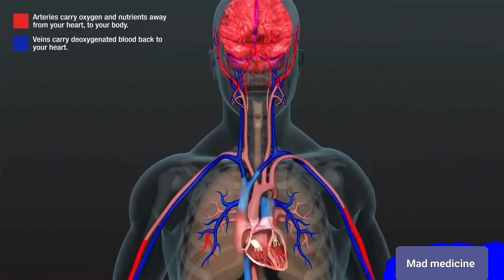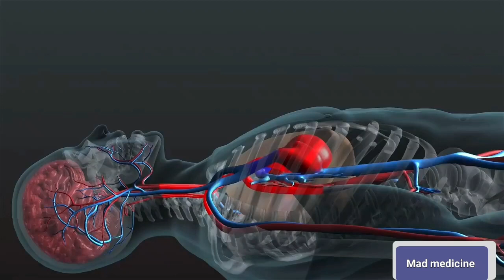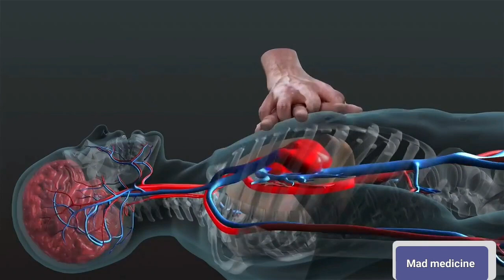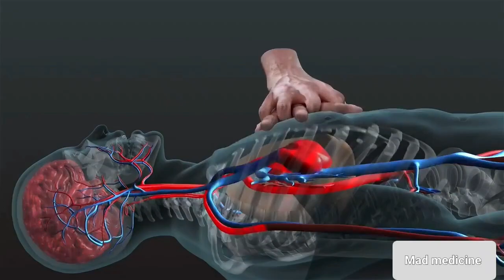CPR on GIRL 3d made easy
Cardiopulmonary resuscitation (CPR) is a lifesaving technique that's useful in many emergencies, such as a heart attack or near drowning, in which someone's breathing or heartbeat has stopped. The American Heart Association recommends starting CPR with hard and fast chest compressions. This hands-only CPR recommendation applies to both untrained bystanders and first responders.

Remember to spell C-A-B

￼Open pop-up dialog box

Chest compressions

Open the airway

Rescue breathing

The American Heart Association uses the letters C-A-B to help people remember the order to perform the steps of CPR.

C: compressions

A: airway

B: breathing